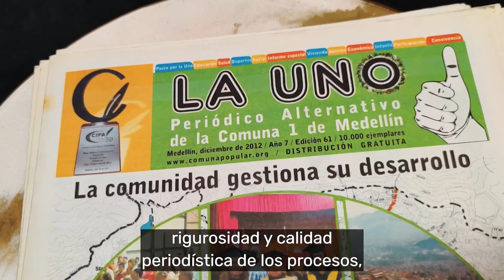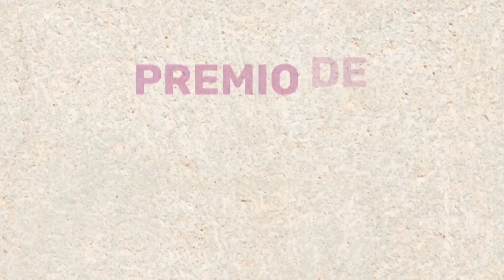Premio Periodismo 2023 abre convocatorias para medios comunitarios - Telemedellín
NoticiasTM NTM La edición número 14 del Premio Periodismo 2023 abre convocatoria con algunas novedades.